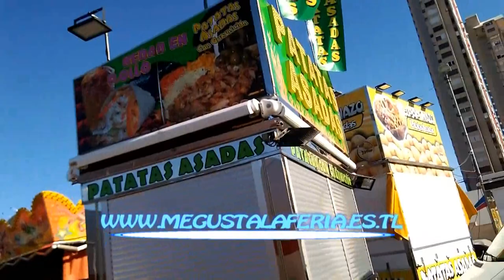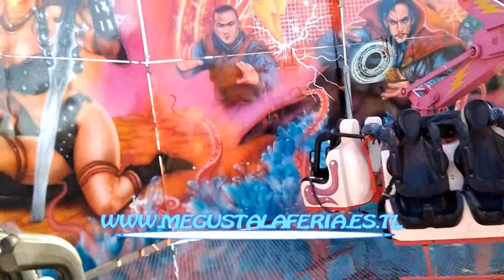Final de los Montajes de la Feria de Benidorm 2.019